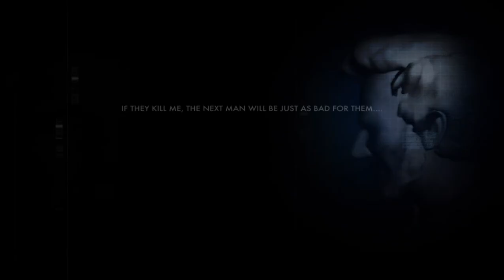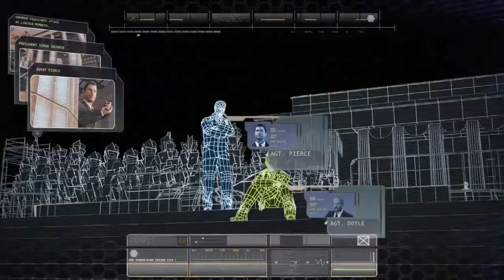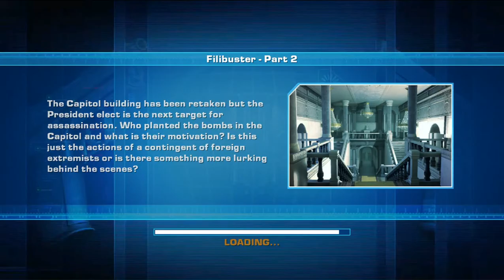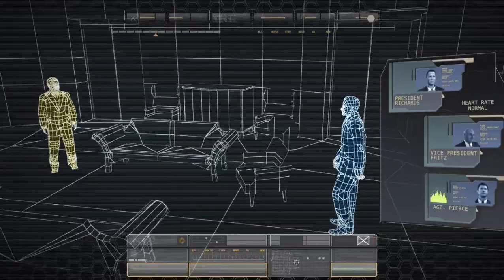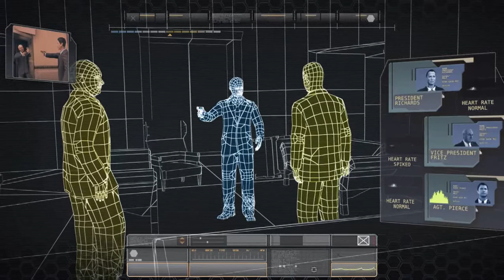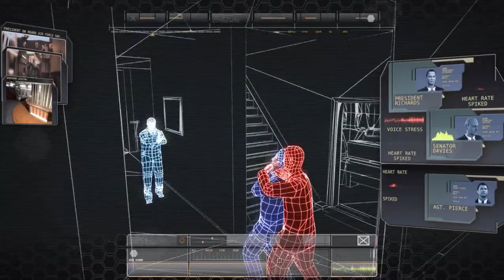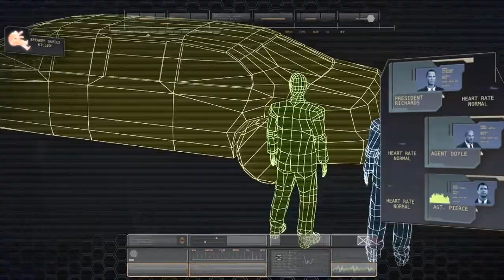🔫 Secret Service: Ultimate Sacrifice (2008) Full Game Longplay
System Requirements:

Graphics: ATI Radeon x1900 or Nvidia GeForce 7900
Processor: Core 2 Duo 2.0 GHz
Memory: 1 GB RAM
Hard Disk: 3.5 GB free
OS: Windows XP / Vista / 7 / 8 / 10
DirectX: 9.0с